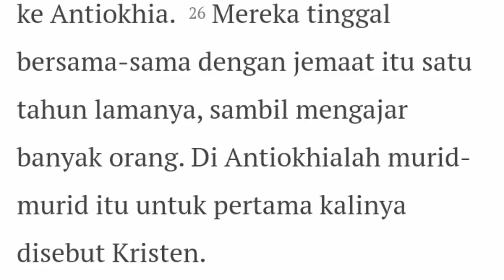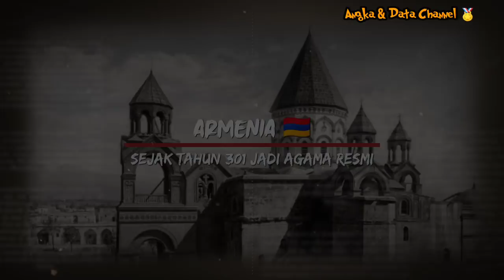Bukan Armenia! Inilah 5 NEGARA penganut Kristen PERTAMA didunia.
Sumber: dari berbagai situs Kristiani terpercaya
Semoga umat Kristen bertumbuh secara kualitas dan persaudaraan serta persatuan 😇✨